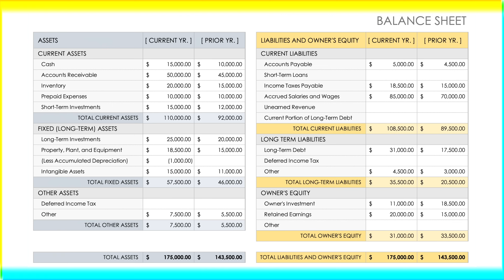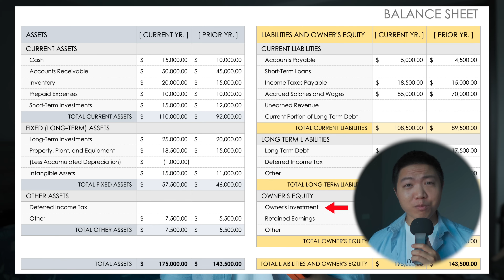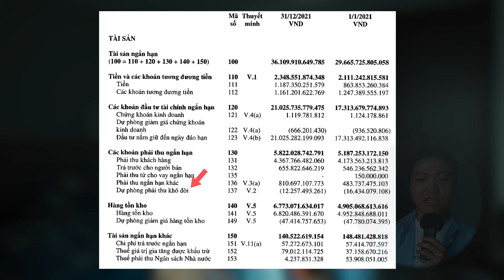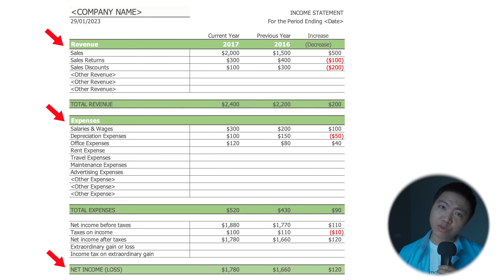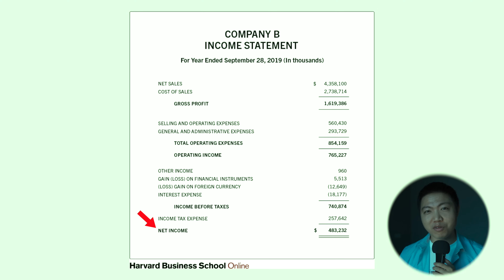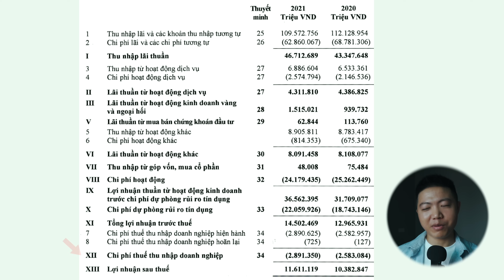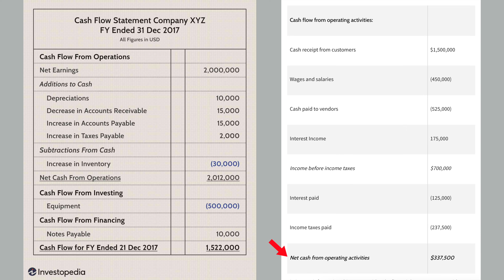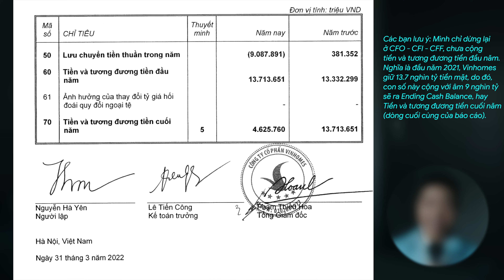Đọc - Hiểu Báo Cáo Tài Chính (Phần 2) | Tài Chính 101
Tiếp tục series Báo cáo tài chính, ở video này mình sẽ tập trung vào phần "Hiểu". Cụ thể, Balance Sheet (Cân đối kế toán), Income Statement (Báo cáo kết quả hoạt động sản xuất kinh doanh) và Cash Flow Statement (Báo cáo lưu chuyển tiền tệ) nói lên điều gì, tại sao phải đọc. Đây là một trong những video khá là chuyên môn và khó xem, tuy vậy, nó sẽ cực kỳ quan trọng nếu các bạn muốn tham gia đầu tư chứng khoán một cách nghiêm túc. Một khi các bạn đã hiểu được 3 báo cáo này một cách cơ bản, video tiếp theo - "Phân tích" - sẽ không còn là trở ngại nữa.

Code nhận 50 áo miễn phí SFGCM0 (cách sử dụng: truy cập đường link, vào giỏ hàng và nhập luôn mã này. Giỏ hàng sẽ tự động thêm sản phẩm và đưa giá về 0đ. Các bạn có thể tùy chỉnh màu và size áo theo ý muốn sau đó).
Code DUYTHANH giảm 30k cho đơn hàng từ 350k (cho những bạn chậm chân ^^)

00:00 nhắc lại kiến thức
01:51 Balance Sheet
13:03 Income Statement
21:45 Cash Flow Statement
28:30 kết luận